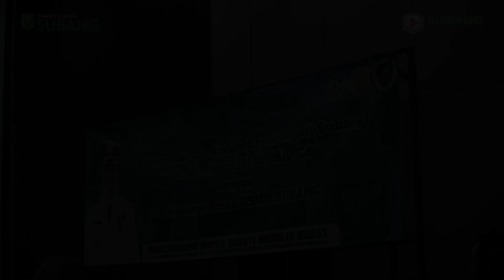FGD & Silaturahmi RSUD Subang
Pj. Bupati Subang Dr. Drs. Imran, M.Si.,MA.,Cd  memimpin Focus Group Discussion (FGD) dan silaturahmi di RSUD Subang pada 27 Desember 2023, di Fave Hotel Subang. Dalam sambutannya, beliau mengapresiasi semangat perbaikan diri yang dimiliki oleh seluruh jajaran Rumah Sakit Umum Daerah (RSUD).